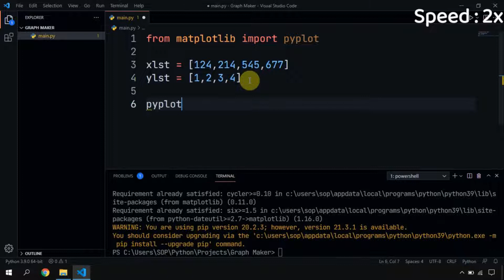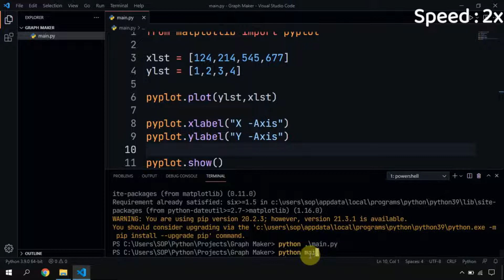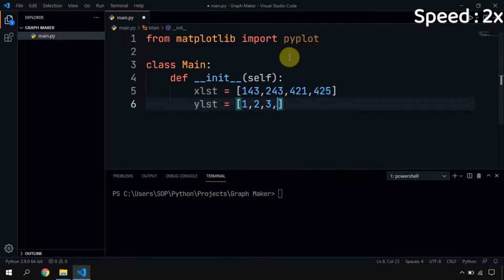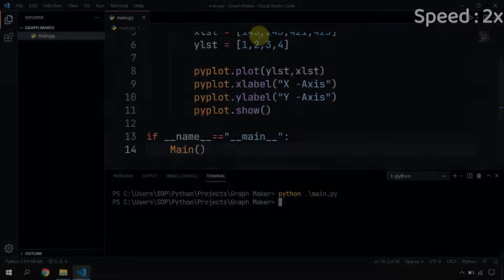Make Graphs using Python | Line graphs and Bar graphs | Matplotlib | SOP